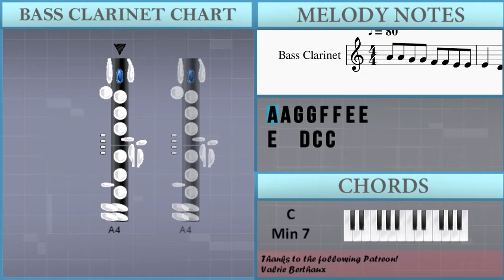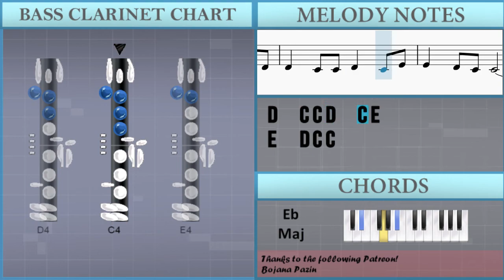SUPER EASY: How to play God's Plan by Drake on Bass Clarinet (Tutorial)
Comment and let us know how the videos have helped you. It keeps us going! :)The easiest way to learn how to play God's Plan (SUPER EASY) by Drake on the bass clarinet. It's a bass clarinet tutorial for God's Plan (SUPER EASY) by Drake.

EasyMusicLesson teaches you to play the your favorite instrument, through easy and simple animation so that you too can learn how to play God's Plan (SUPER EASY) by Drake on the bass clarinet easily. A bass clarinet tutorial with visual animation graphic.

Chords of Bass Clarinet arrangement:
C Min 7   C Min 7   C Min 7   C Min 7   D Min 7   D Min 7   D Min 7
D Min 7   C Min 7   C Min 7   C Min 7   C Min 7   D Min 7   D Min 7
D Min 7   D Min 7   C Min 7   C Min 7   C Min 7   C Min 7   D Min 7
D Min 7   D Min 7   D Min 7   C Min 7   C Min 7   C Min 7   C Min 7
D Min 7   D Min 7   D Min 7   C Min 7   D# Maj   D# Maj   D# Maj
D Min 7   F Maj   F Maj   C Min 7   D# Maj   D# Maj   D# Maj
D Min 7   A Min 7 b5   D# Maj   D# Maj   D# Maj   D Min 7   F Maj
F Maj   C Min 7   D# Maj   D# Maj   D# Maj   D Min 7   F Maj
F Maj   C Min 7   D Min 7   C Min 7   D Min 7   C Min 7   D Min 7
C Min 7   D Min 7   C Min 7   D# Maj   D# Maj   D# Maj   D Min 7
F Maj   F Maj   F Maj   C Min 7   C Min 7   C Min 7   C Min 7
D Min 7   D Min 7   D Min 7   D Min 7   C Min 7   D# Maj   D# Maj
D# Maj   D Min 7   F Maj   F Maj

Melody notes of Bass Clarinet:
A4 A4 G4 G4 F4 F4 E4 E4
E4   D4 C4 C4
A4 A4 G4 G4 F4 E4 D4 E4
E4   D4
A4 A4 G4 G4 F4   E4 E4
E4   D4
E4   D4
G4 F4
E4 E4 E4 E4 E4
G4 F4
G4 F4
G4 F4
G4 F4
G4 F4
C4
E4
A4   G4     E4 E4
A4 G4 G4   G4   C4 D4
E4   C4 C4 F4   E4 D4
D4   C4 C4 D4   C4 E4